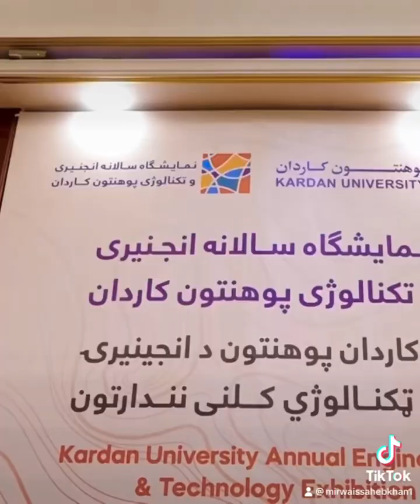Afghanistan, Dari, Tajik, Farsi, Hazara, Uzbek, Pashto, Turkmen, AfghanSikh And Others